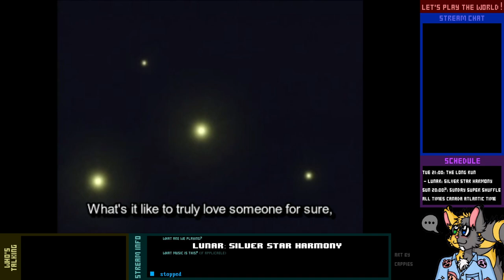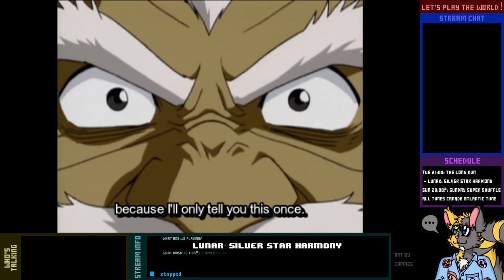Let's Play Live! - Lunar: Silver Star Harmony - 2-1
This is the episode where Alex experiences large amounts of pain. But at least we get to listen to a lady sing on a boat.